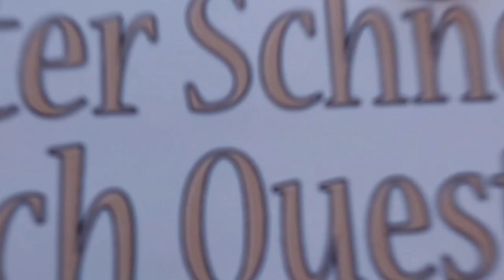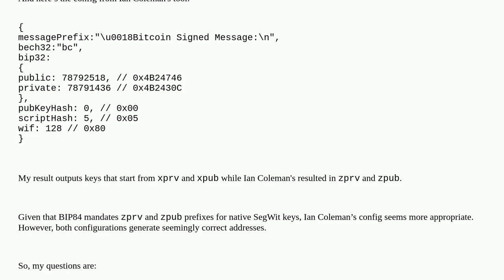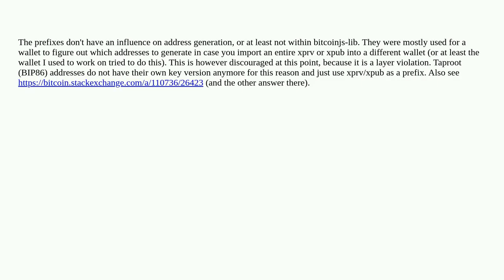Bitcoin: Correct Configuration for Generating Bitcoin SegWit (BIP84) Addresses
Correct Configuration for Generating Bitcoin SegWit (BIP84) Addresses

A special thanks goes out to the community

  p2wpkh bitcoin-core javascript bip-84 segregated-witness